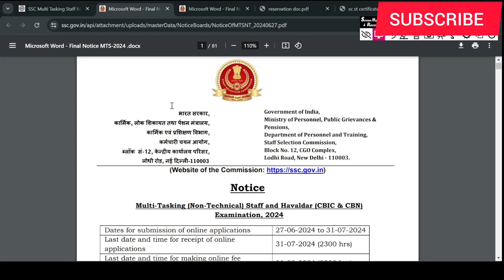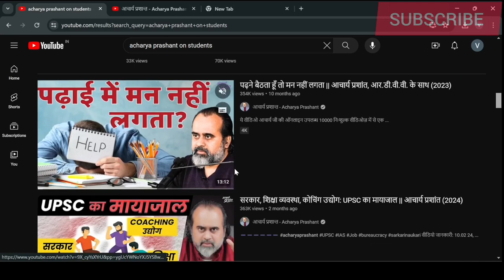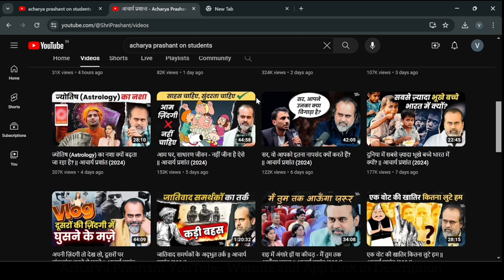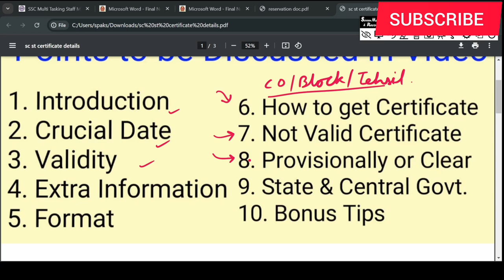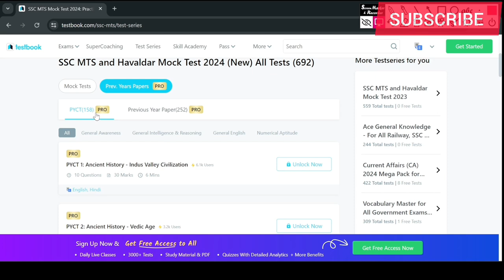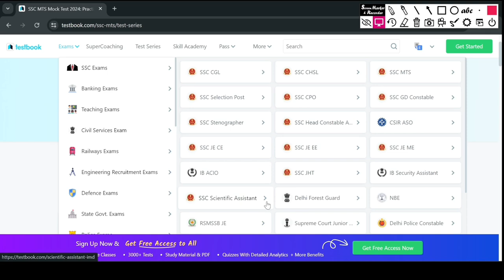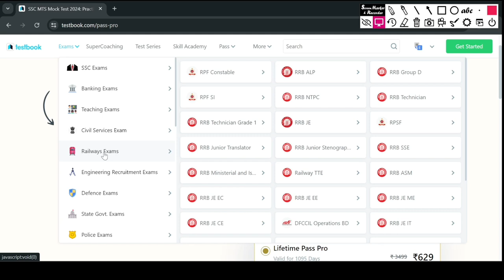ST Certificate for SSC MTS. ST Certificate for SSC MTS 2024. Reservation in ST in SSC MTS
How to get ST Reservation in SSC MTS 2024 Exam. Get full details about ST Certificate required for SSC MTS Document Verification. SSC MTS 2024 ST Certificate.

How to get Reservation benefit in SSC MTS 2024.

Crucial date for claim of SC/ ST/ OBC/ EWS/ PwBD status or any other
benefit viz. fee concession, reservation, age-relaxation, etc., where not specified
otherwise, will be the closing date for receipt of online applications i.e. 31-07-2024.
6.5 A person seeking appointment on the basis of reservation to OBCs must
ensure that he possesses the caste/ community certificate and does not fall in creamy

Candidates who wish to be considered against reserved vacancies or seek
age-relaxation must submit requisite certificate from the competent authority, in the
1995 (1 of 1996) will also be valid. Certificates in any other format are liable to be
rejected.

00:00 ST Certificate for SSC MTS 2024
01:27 Wisdom content for Youth
02:08 Format of ST for SSC MTS
04:14 Test Series for SSC MTS Exam